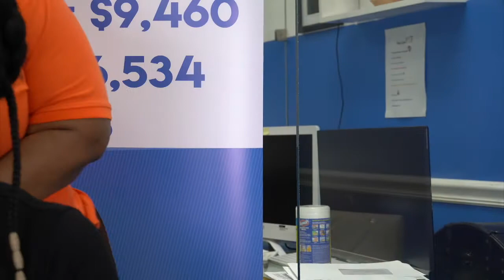MAYA FAIRY LIVE WITH KAROLL-ANN FANFAN